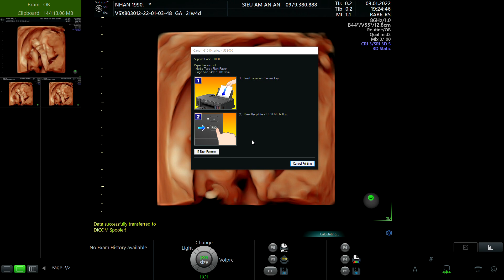NGUYỄN THỊ NHÂN 1990 02